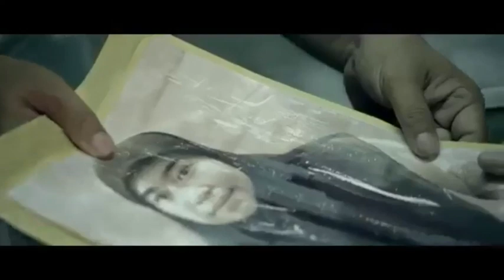Inspirasi pulang kampung ketemu orang tua di hari lebaran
Video from: pertamina